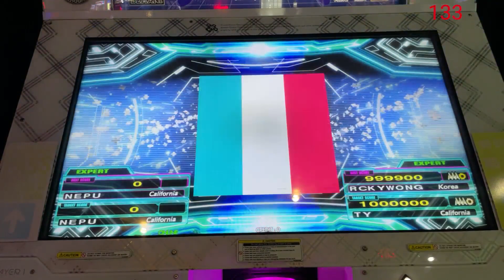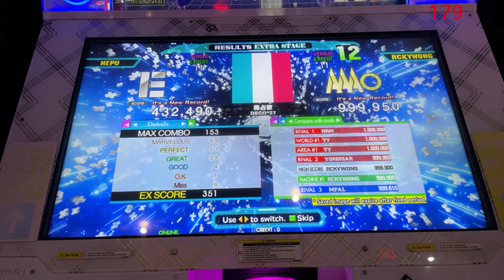毒占欲 ESP-11 [Single EXPERT 11] 999,950 5p PFC